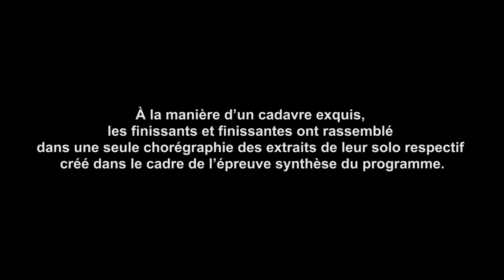Cadavre exquis ♯2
Dans le cadre de l'Épreuve synthèse du programme Danse - Hiver 2021